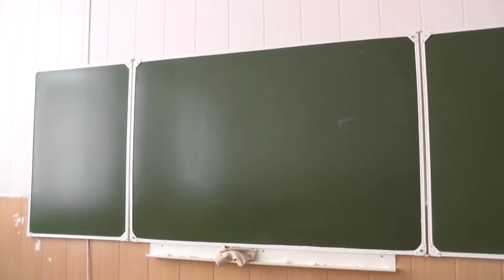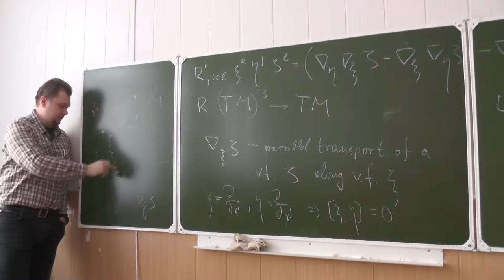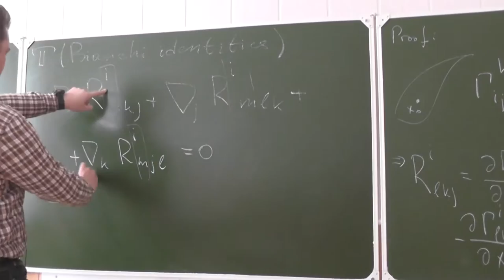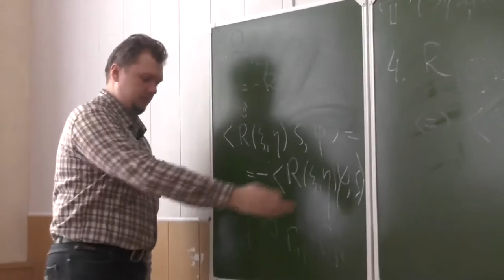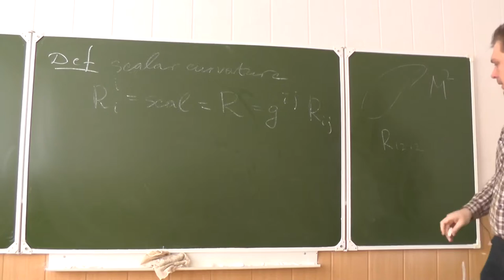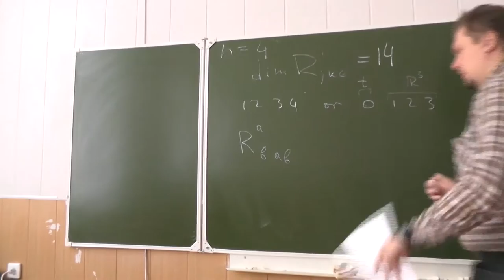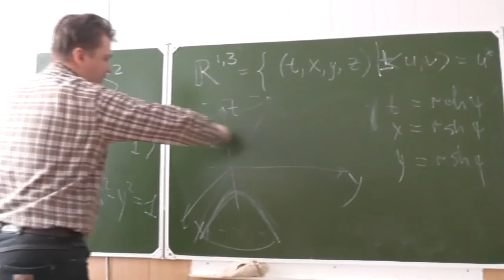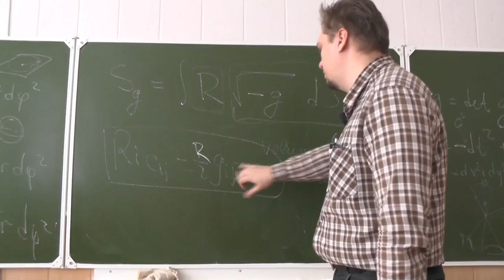Riemannian geometry, PhD Evgeny Malkovich, Lecture 09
Symmetries of the Riemann tensor; sectional curvature; Ricci tensor; number of components of Riemann tensor in 4-dimensional space; Minkowski space; Hilbert functional.